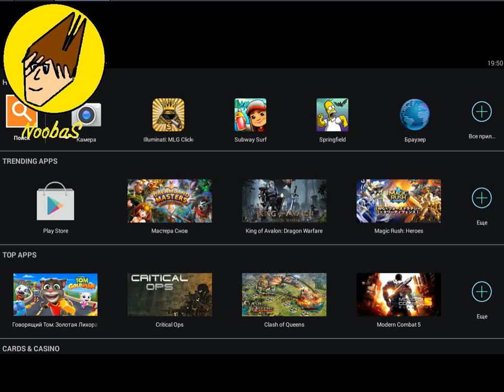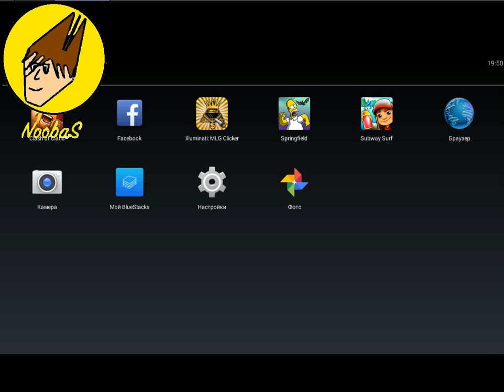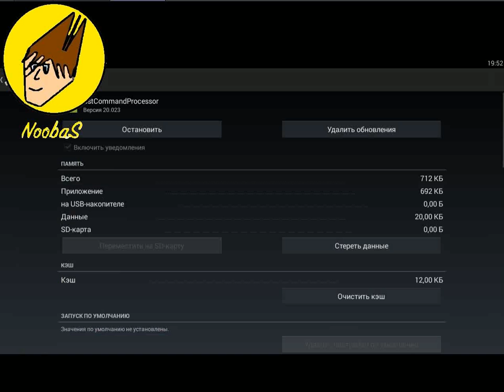NoobaS:Как Настроить Камеру #1